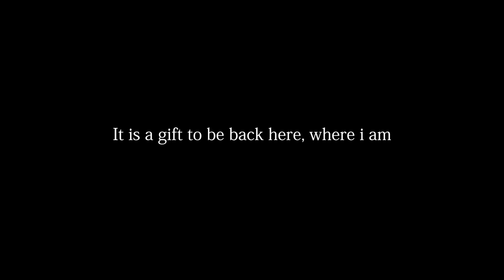back home to my body ( Hometown lockdown )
Hi!  I create art in many different mediums.
come check me out
@peachmelt on instagram
Video is new for me,  I usually experiment once and then stop for a while with video... and then eventually try again. so, hello. :)